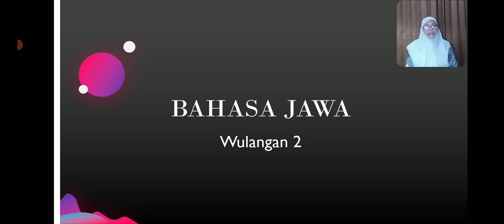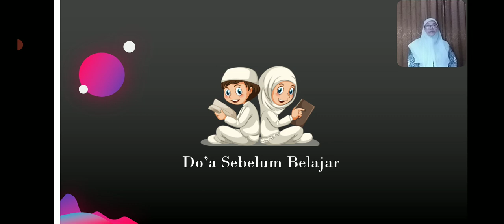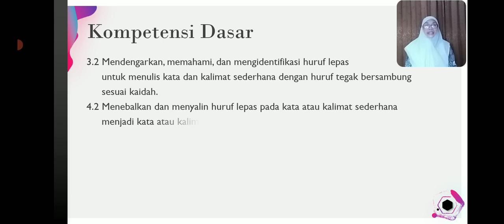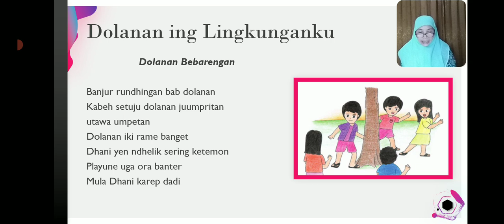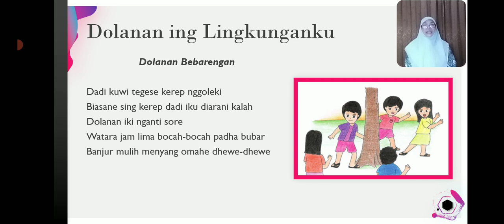BelajarbersamaSUKMA: Kelas 2 MI Islamiyah | Bahasa Jawa | Dolanan Ing Lingkunganku